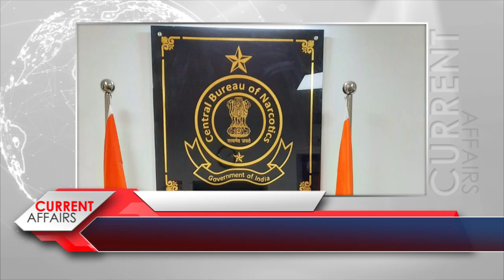नारकोटिक्स कमिश्नर राजेश ढाबरे की बड़ी कार्रवाई : Rajesh Dhabre ( Narcotics commissioner) in Action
Rajesh Dhabre (  Narcotics commissioner) in Action